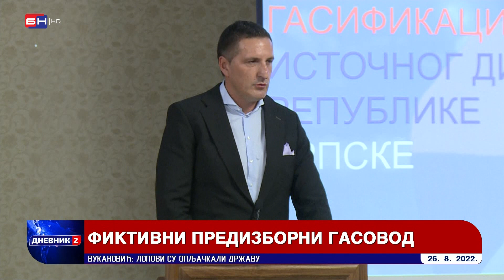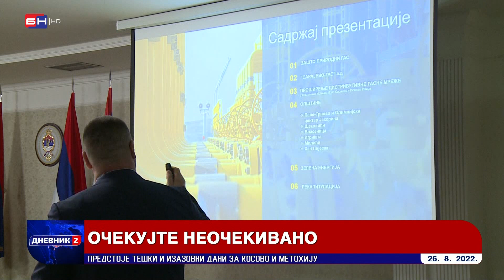Višković i Milorad Dodik obećavaju: Fiktivna gasifikacija Srpske